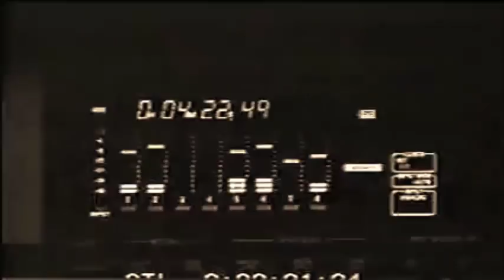Alejandro Dolina entrevistado por Santos Biasatti